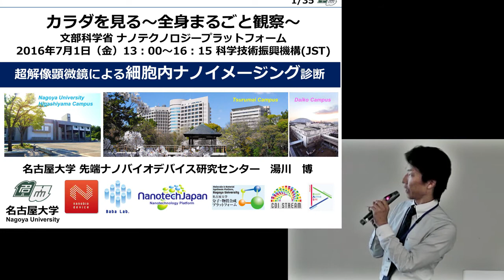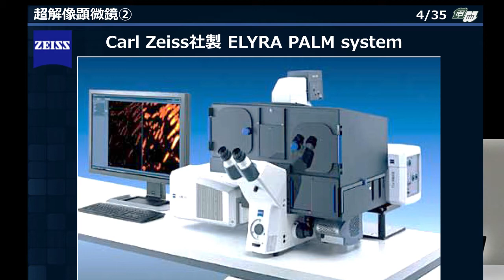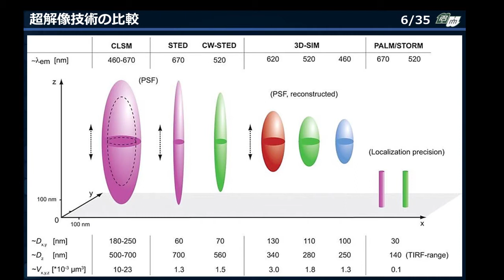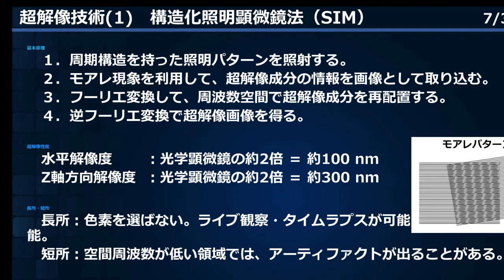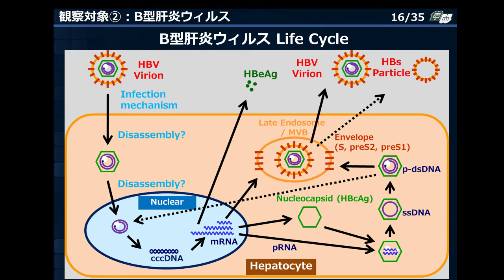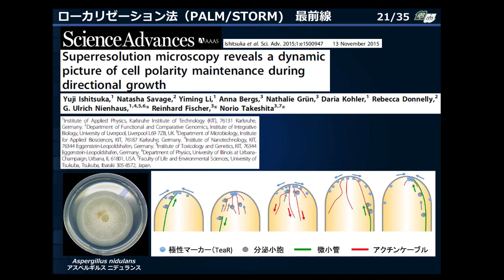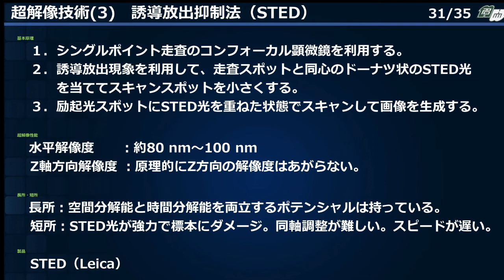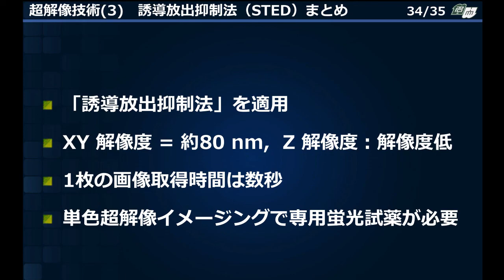超解像顕微鏡による細胞内ナノイメージング診断（湯川博・名古屋大学）[＃015]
２０１６年７月1日に行われたナノテクノロジープラットフォーム「カラダを見る」セミナーでの講演を公開しています。
「超解像顕微鏡による細胞内ナノイメージング診断」